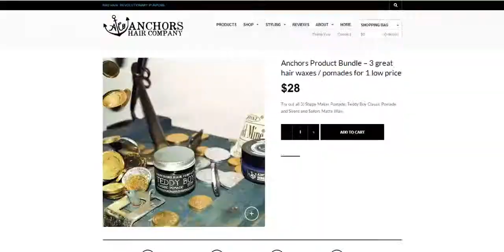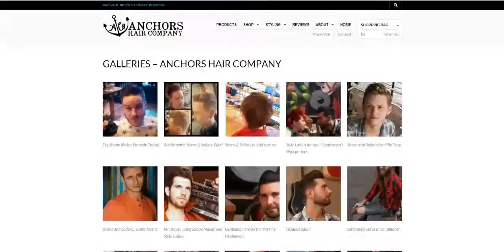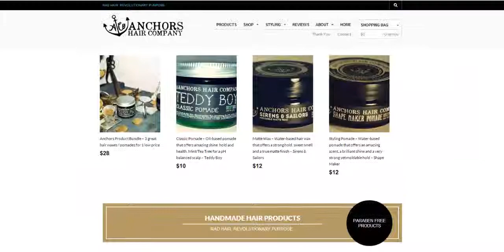Anchors Hair Company - Handmade hair products, made with love, passion and humility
Anchors Hair Company is a care concept, handmade hair product line, brought to light for the greater idea of humanity.
We were all meant to achieve the ultimate purpose of our lives and live at our full potential..This starts with true confidence and the feeling of self worth.
Anchors Hair Company is the beginning of a new trend. Handmade hair products, made with love, passion and humility.
Though their mission is providing the world's best handmade hair products at lower costs than their corporate competitors, Anchors leads with their hearts... Not their pockets...
With every pomade or hair wax purchase, a bar of organic soap is sent to a family living in a poverty stricken environment.